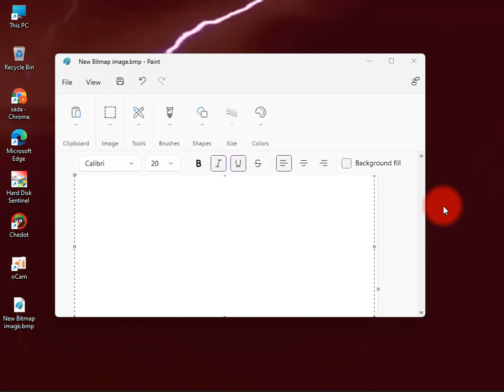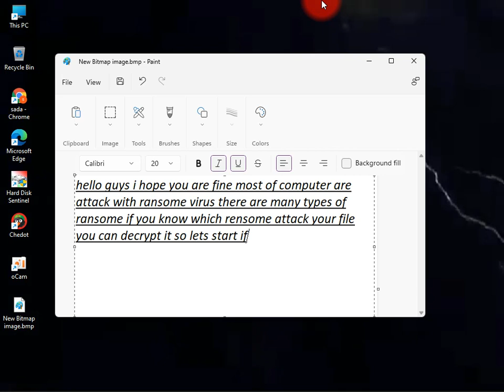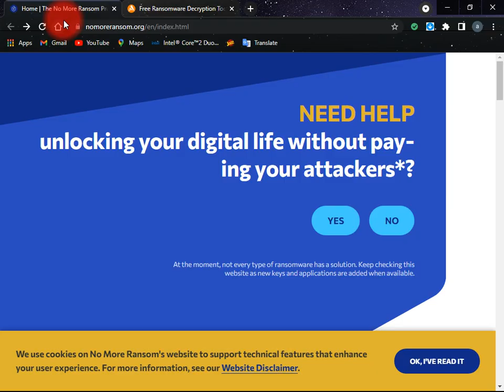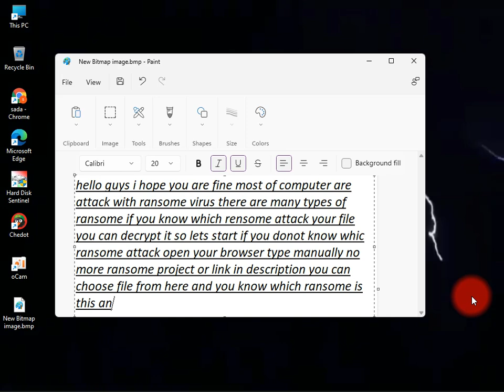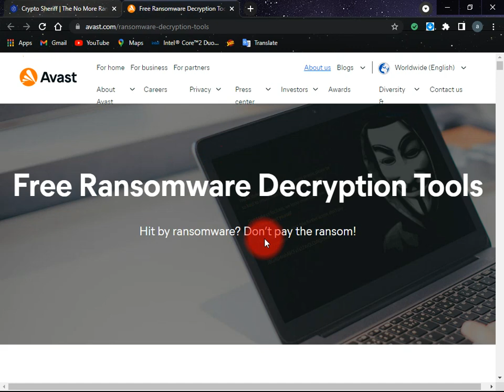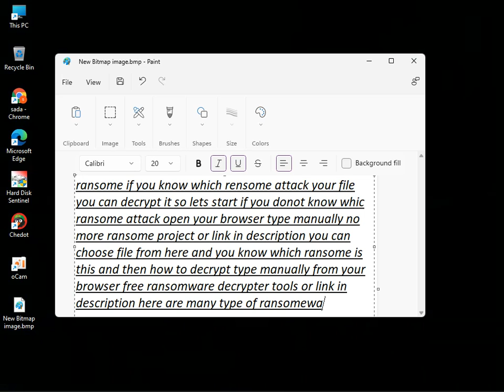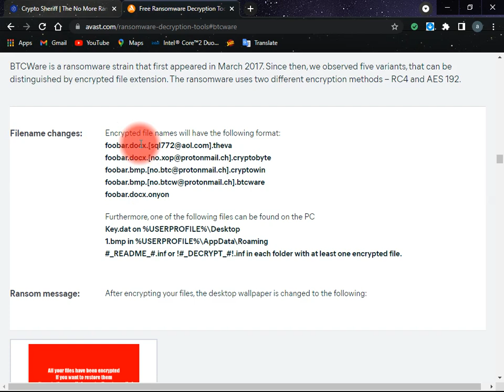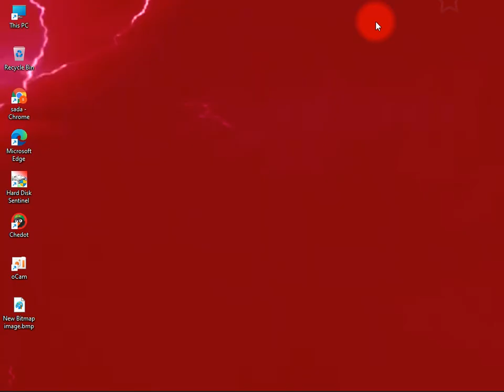Remove RANSOMWARE VIRUS from PC